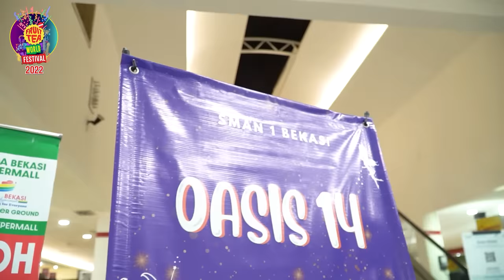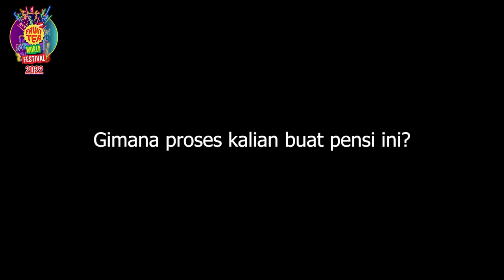PENSI SMAN 1 Bekasi Fruit Tea Sponsorship | School Creativity Competition 2022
Fruit Tea World School Creativity Competition

collaboration with PENSI SMAN 1 Bekasi

FRUIT TEA WORLD adalah salah satu ajang para siswa/i dan tentunya sekolah untuk bisa mengekplorasi kreativitasnya.

Bukan hanya ajang untuk individu, tapi Fruit Tea World juga merupakan ajang ekplorasi kreativitas bagi sekoah-sekolah

[nama sma] menjadi salah satu sekolah yang memenangkan sponsorship fund di acara Fruit Tea World Festival School Creativity Competition 2022

Buat kalian disini yang mungkin mau mendaftakan sekolah kalian untuk bisa mendapatkan sponsorship fund juga, boleh loh cek di ig FT @FruitTeaSosroID

dan tunggu keseruan Fruit Tea World Festival 2023!!